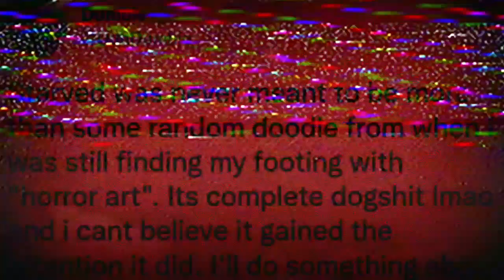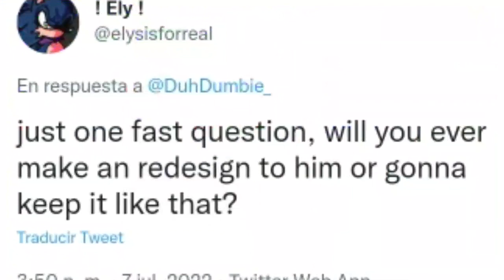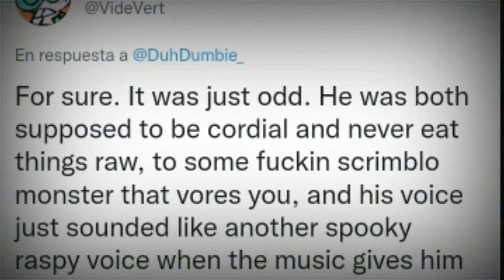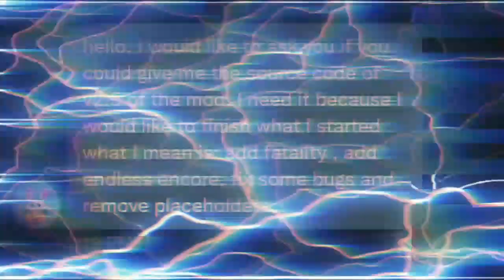¿QUE PASARA CON STARVED EGGMAN? ¿Se continuará? ¿Se abandonara? RESPUESTA OFICIAL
Recuerda que siempre Leo los comentarios de los vídeos  :)